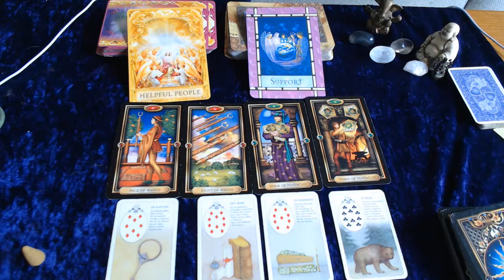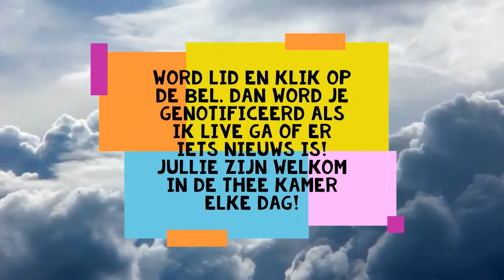KREEFT 10 T/M 16 JUNI - OPEN JE HART EN JE EMOTIES VOOR NIEUWE DINGEN!!